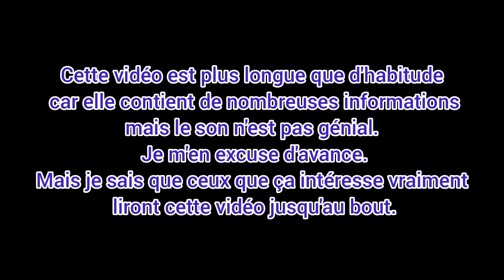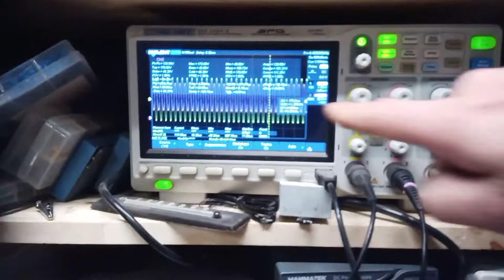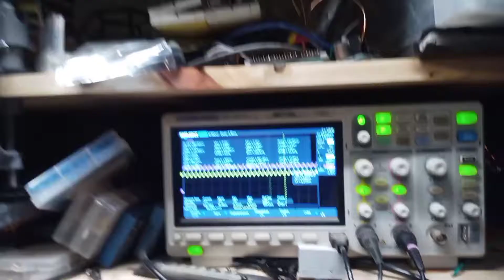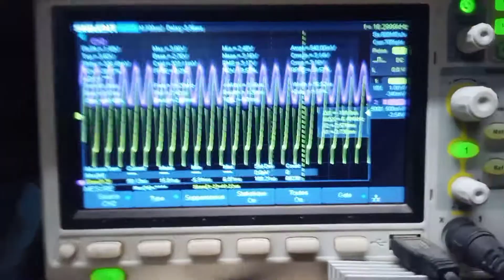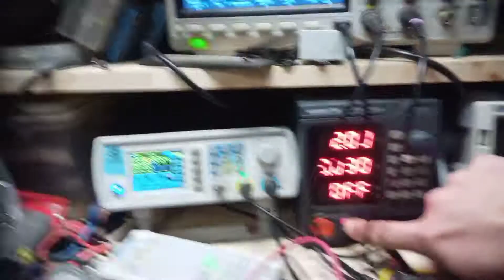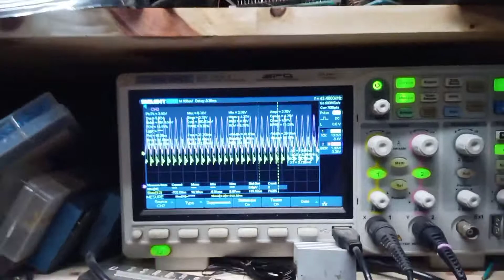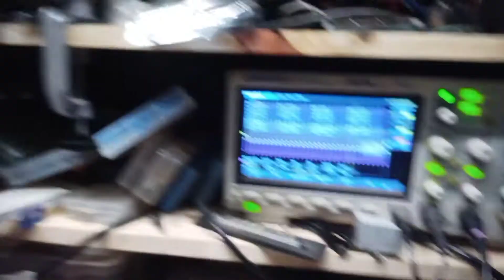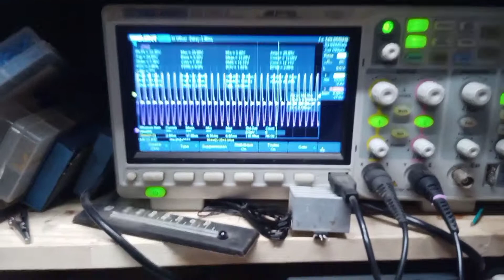HHO, avec transfo 3,6,9